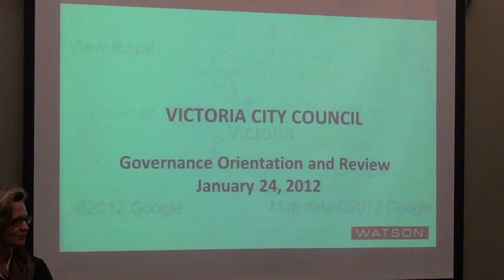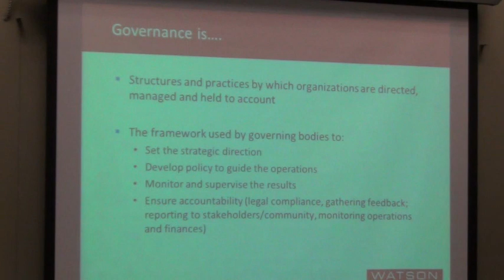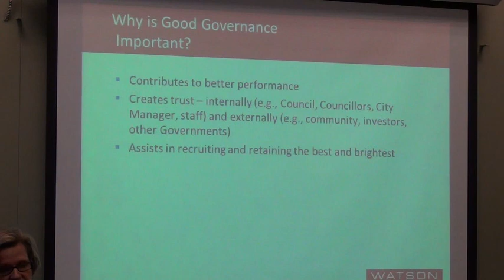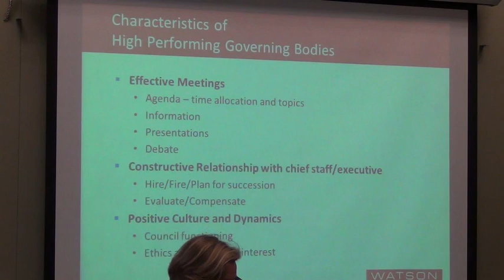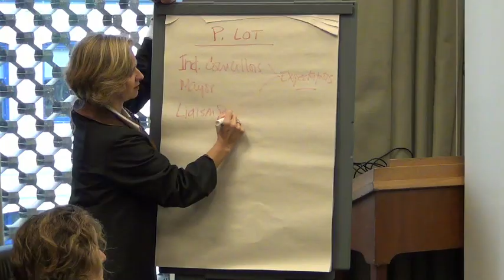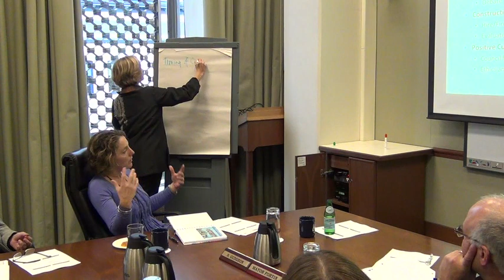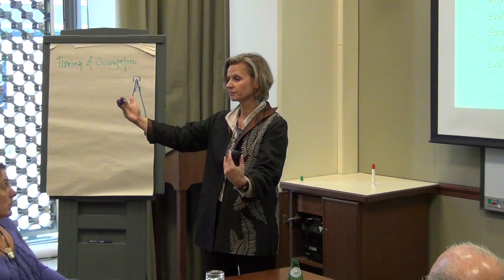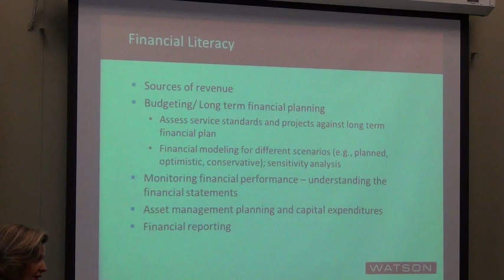Victoria Governance and Priorities Jan 24 2012 Part 1